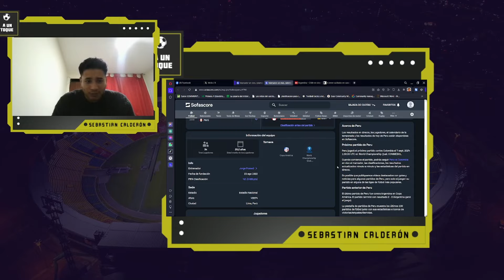LA PREVIA: COLOMBIA VS PERÚ ¿JAMES TITULAR? ¿QUIÉN REMPLAZA A LERMA?| ANÁLISIS